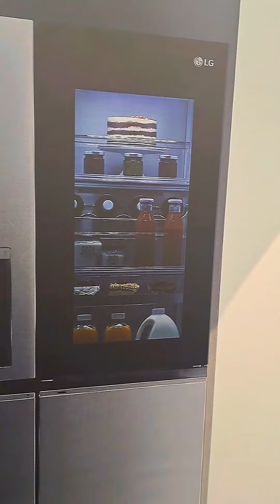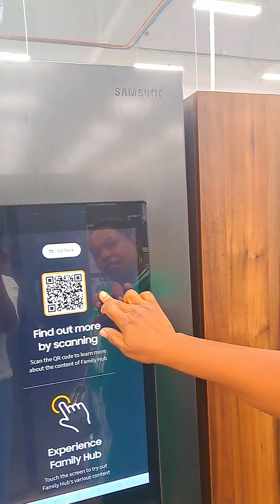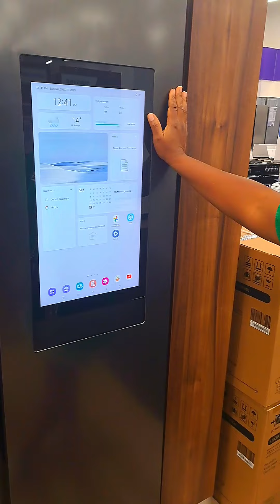Technology is going wow/Nigeria independent